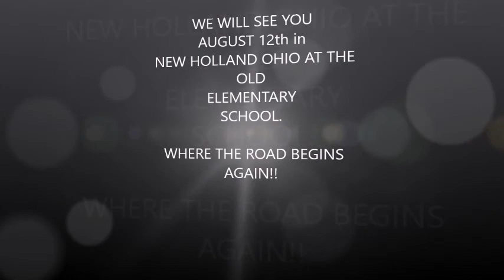Mack Report for August 7th 2017